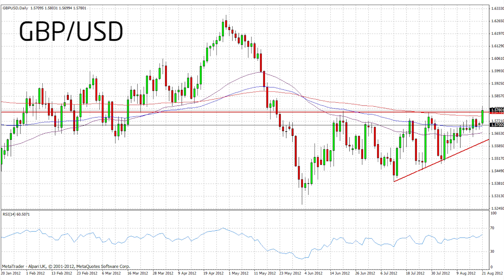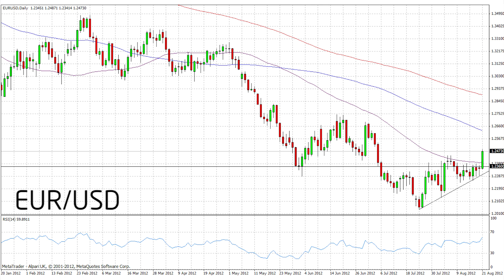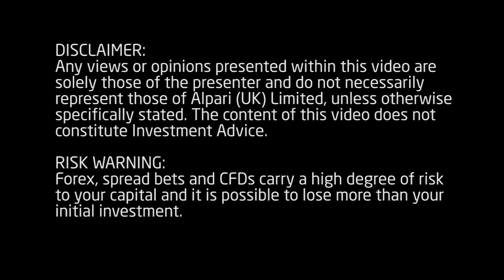Daily Market Update - 21 August 2012 - Alpari (UK)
Craig Erlam talks about the UK data out this morning and the Spanish auction of 12 and 18-month notes. He then looks at how they impacted the forex markets before looking ahead to the FOMC meeting minutes tomorrow.